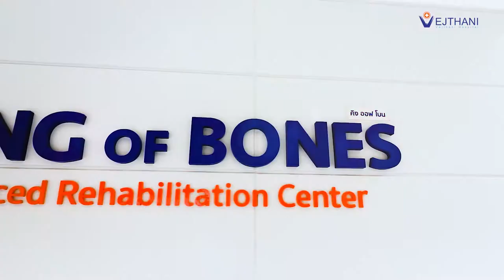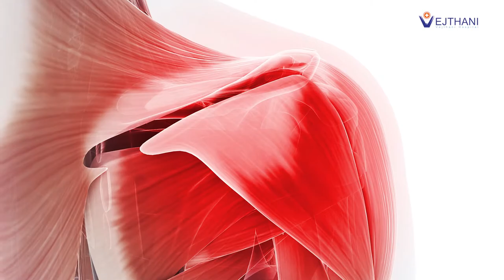ลื่นล้มจนเอ็นไหล่ขาด รักษาโดยการส่องกล้อง แผลเล็ก ฟื้นตัวไว | โรงพยาบาลเวชธานี